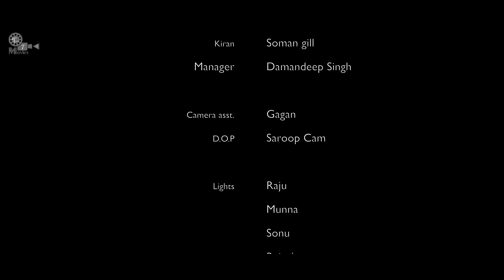Tour With Hoor | EP 1 | Latest Punjabi Webseries 2024 | New Webseries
starring- Soni Dhaliwal,Baljit Mehton, Jasdev Mann, Abhinay Kashyap, Geeta Sharma, Soman Gill, Damandeep Singh
Story,ScreenPlay & Dialogue- Soni Dhaliwal
Makeup- Sarb Makeover

Dop- Saroop Cam
Producer- Babbu Dhaliwal
Director- Soni Dhaliwal

Are you a filmmaker? Want to showcase your film/documentary and also generate income?